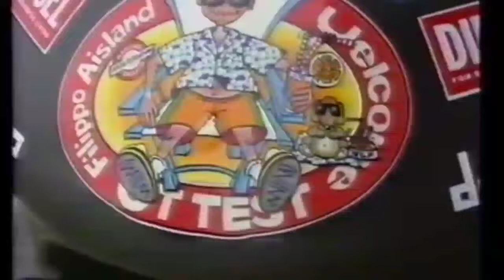Valentino rossi saat muda yang emosional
VALENTINO ROSSI SAAT MUDA YANG EMOSIINAL

Lebih gila dari simoncelli , valentino rossi yang agrseiff